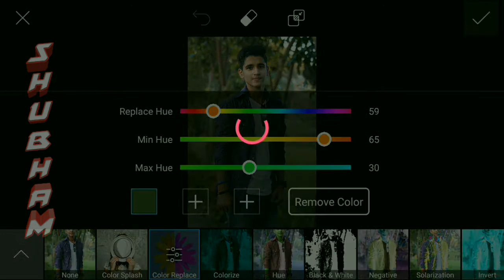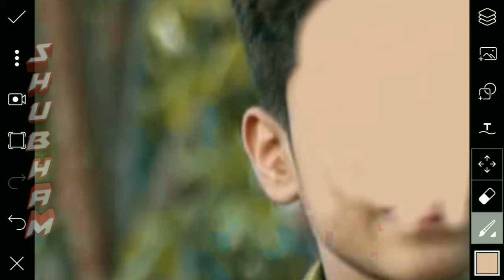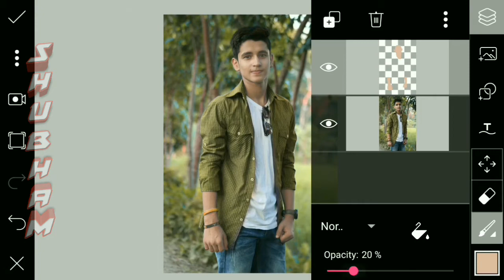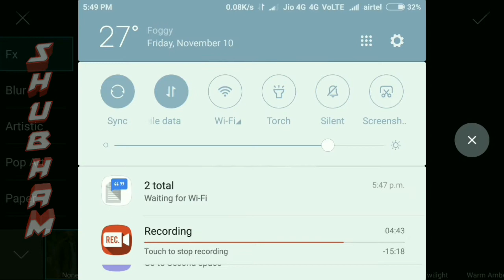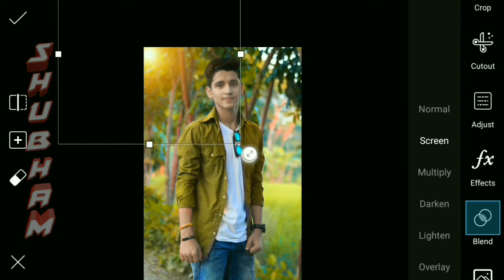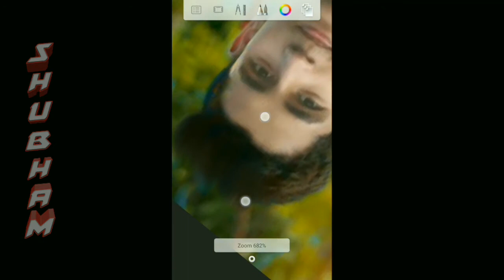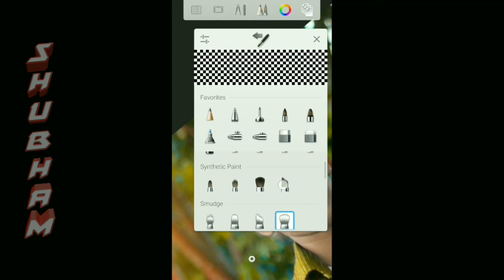Professional Photo Editing Natural Editing || PicsArt Editing Tutorial || Shubham Creation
HEY! 😉
Viwers today am show you how to edit logo like a Professionally in your own mobile just finish your editing. Many people are using Picsart but they are do not know how to use this app. so i am showing Picsart editing tutorial.

Font link➤